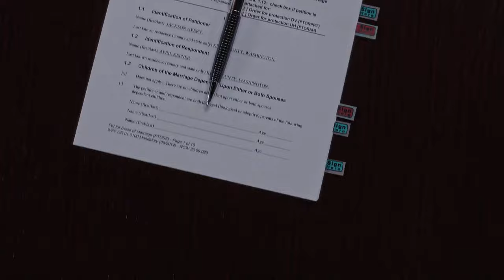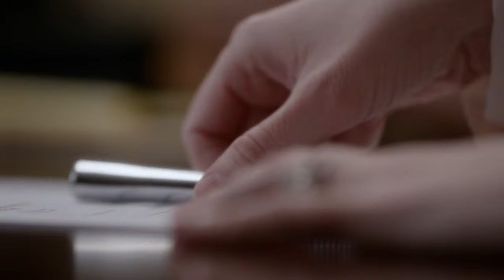Top 10 Jackson & April Moments on Grey's Anatomy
Welcome back, Grey’s Anatomy fans! In this video, we're celebrating one of the most beloved and complex couples in Grey Sloan Memorial history: Jackson Avery and April Kepner. From their spontaneous elopement to their heart-wrenching breakups and tender moments of reconciliation, their journey is nothing short of epic. Grab your tissues and get ready to relive the magic as we count down the top 10 Jackson & April moments on Grey’s Anatomy!

Timestamps:
0:00 - Intro
0:57 - #10 April's Battle to Save Their Marriage
1:50 - #9 Reunion (Season 13, Episode 16)
2:49 - #8 When Jackson Stood Up for April (Season 8, Episode 21)
3:30 - #7 Jackson's Prayer for April (Season 14, Episode 23)
4:29 - #6 April's Night with Jackson (Season 8, Episode 21)
4:57 - #5 When Jackson Got Hurt In The Explosion (Season 9, Episode 24)
5:40 - #4 The Tragic Loss of Their Baby (Season 11, Episode 11)
6:10 - #3 Signing The Divorce Papers (Season 12, Episode 11)
6:51 - #2 False Pregnancy Alarm (Season 9, Episode 7)
7:53 - #1 Jackson’s Objection (Season 10, Episode 12)

These moments have defined Jackson & April’s unforgettable journey on Grey’s Anatomy, from their rollercoaster romance to the heartwarming and heart-wrenching moments. Whether you’re rooting for their reunion or reminiscing about their ups and downs, their story continues to be one of the most compelling in the series.

Don’t forget to:
💬 Comment your favorite Jackson & April moment

Thanks for joining me on this walk down memory lane.